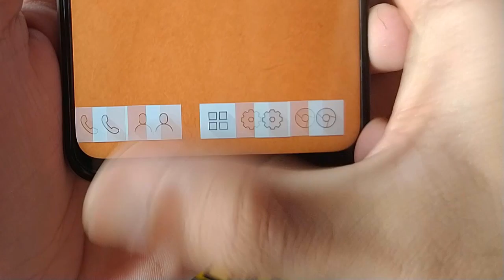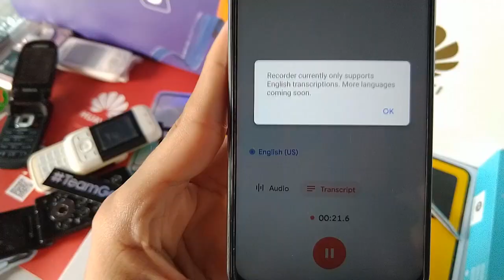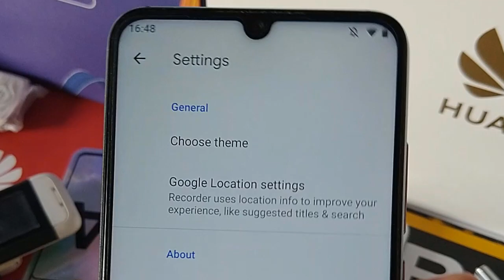✹APPS PIXEL 4 • GCAM • RECORDER • LIVE WALLPAPERS • LAUNCHER e TEMAS no SEU ANDROID!!!!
no meu canal do Telegram

Ou nos sites
[Pixel 4 Wallpapers.apk]
link1

[GoogleWallpapers.apk]
link1

[Pixel4-Recorder Go.apk]
link1

[Pixel 4 Recorder Complete.apk]
link1

[Pixel 4 GCAM.apk]
link1

[Pixel4-Themes.apk]
Extra
×Android 10 Only
link1

[Pixel4-Launcher.apk]
Extra
×Android 10 Only
link1

A$AP..